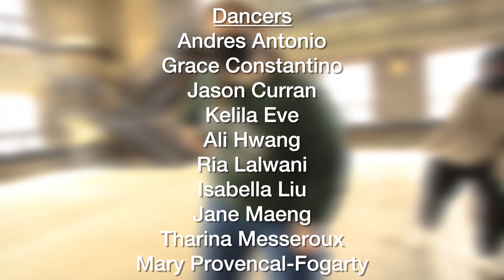Comfortable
Choreographer: Jane Maeng

Dancers: Andres Antonio, Grace Constantino, Jason Curran, Alexandria Hwang, Ria Lalwani, Isabella Liu, Jane Maeng, Tharina Messeroux, Mary Provencal-Fogarty, Kelila Weiner

Videographer: Tina Feng

Editor: Justice Washington